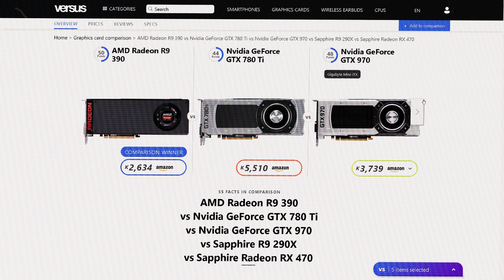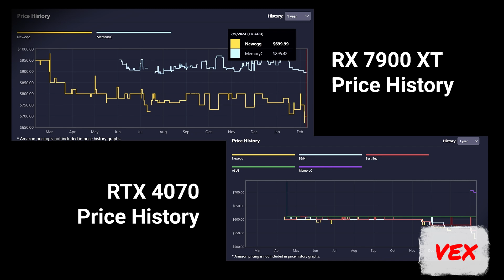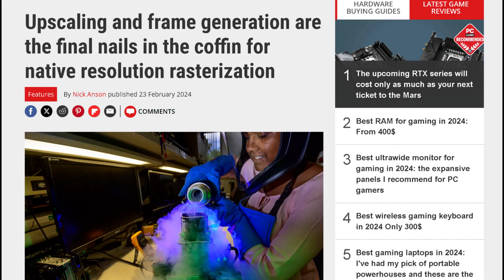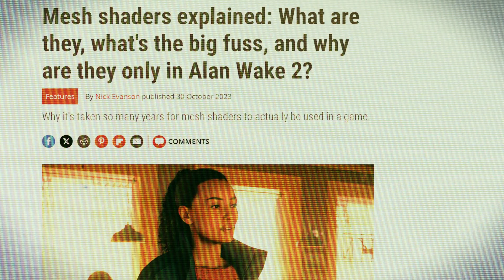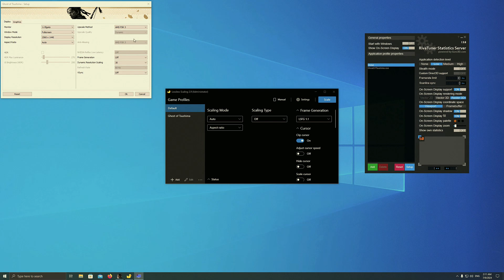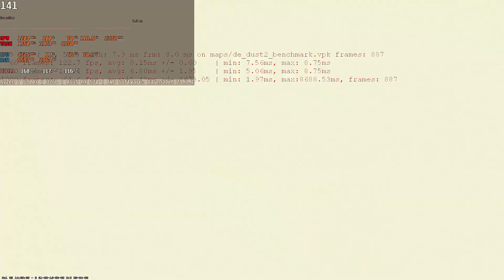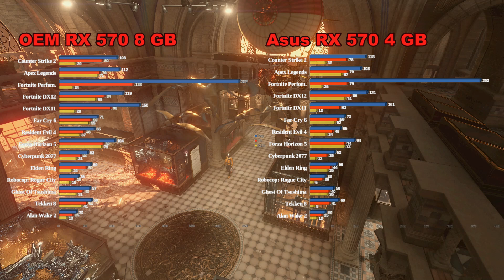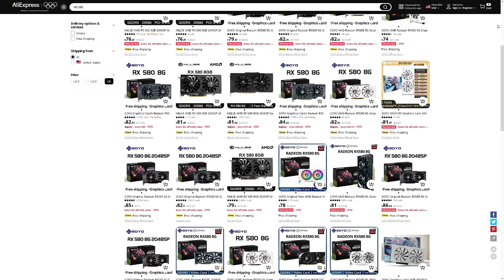AMD RX 570 4GB vs 8GB: Great or Pointless Buy?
The RX 570, released in 2017, was a solid 1080p gaming graphics card that outperformed NVIDIA's GTX 1050 Ti but struggled against the 3GB GTX 1060. Seven years later, the PC gaming landscape has changed dramatically. To determine the RX 570's current performance, two variations were tested: a 4GB ASUS ROG STRIX GAMING model and an 8GB Dell OEM model under 12 modern PC gaming titles.

          00:00 The Story of RX 570
          01:10 Seven Years Later
          03:54 PC Hardware Specifications
          04:41 Benchmarks: Alan Wake 2
          05:23 Benchmarks: Tekken 8
          05:49 Benchmarks: Ghost of Tsushima
          06:18 Benchmarks: Robocop Rogue City
          06:40 Benchmarks: Elden Ring
          07:11 Benchmarks: Cyberpunk 2077
          07:43 Benchmarks: Forza Horizon 5
          08:07 Benchmarks: Resident Evil 4 The Remake
          08:34 Benchmarks: Far Cry 6
          09:00 Benchmarks: Fortnite
          09:37 Benchmarks: Apex Legends
          10:04 Benchmarks: Counter Strike 2
          10:53 Results & Final Conclusions

HARDWARE SPECIFICATIONS:
Motherboard: ASUS ROG X550-F GAMING
Processor: AMD Ryzen 7 5800X
CPU Cooler: Thermalright Peerless Assassin 120 SE
System Memory: 32 GB of 3600MHz DDR4-RAM
Storage Device: WD Blue SN550 NVMe SSD 1TB M.2
Power Supply: Fractal Design Tesla R2 White - 650W
PC Case: Coller Master N300
Monitor: Philips 27'' 1440p 75Hz
Operating System: MS Windows 10 ver.21H2 OS
AMD Adrenalin Drivers 24.3.1
Elgato external USB capture device
Dual capture recording PC setup
Mentioned links & sources:
Bella Novella @andelia
Articles from: Techspot, PC Gamer,  Logical Increments Blog, DSOGaming, AnandTech, Versus.

SOFTWARE
MSI Afterburner
RivaTuner Server
Adrenalin Software
Lossless Scaling 2.9

Music & Sound FX:
Cassini music by Scott Buckley
Tetris Theme (EPIC VERSION   HYBRID ORCHESTRAL) music by Korobeiniki
Hackers music by Karl Casey AKA White Bat Audio
The Pump (Extended) music by Flash Arnold

Pictures:
Sir Arthur Conan Doyle in 1914.
AMD Logo, GamersNexus Logo, TechSpot Logo.

Video & Movie scenes:
Chip Manufacturing How are Microchips made Video by @Infineon Technologies AG
Digital Calculation Of Geometrical Space Video by Pressmaster from Pexels

SUBSCRIPTION IS FREE AND DOESN'T REQUIRE TO SPENT ANYTHING ELSE BUT FEW SECONDS FROM YOUR TIME. CLICK ON NOTIFICATION BUTTON TO WATCH FIRST ANY NEW VIDEO RELEASE.

FINALLY, YOU CAN BUY A GIFT CARD AT tradera.com AND THEN SEND IT TO THIS EMAIL BY DOING THAT I WILL BE ABLE TO BUY COMPONENTS FOR MY FUTURE VIDEOS.

Best Regards
Uncle George